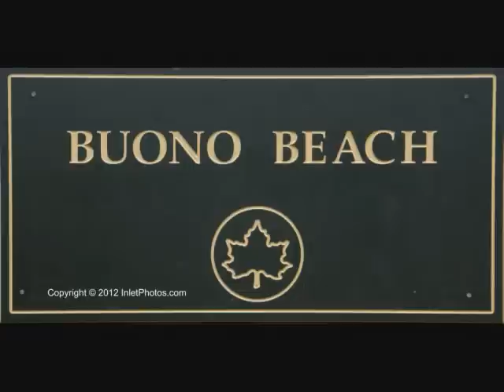Hurricane Sandy -The height of the storm and 25 aftermath photos from the NY Harbor Webcam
NY Harbor Webcam is located on the rooftop of the Harbor House Bed & Breakfast in Staten Island, NY.  This video was recorded live during the height of Hurricane/Super Storm Sandy.  It also includes 25 aftermath photos of the damage.  The waves were crashing over the road and people were still trying to drive through the water.